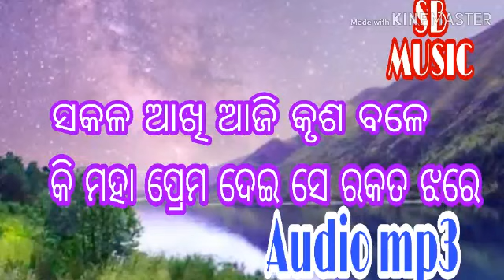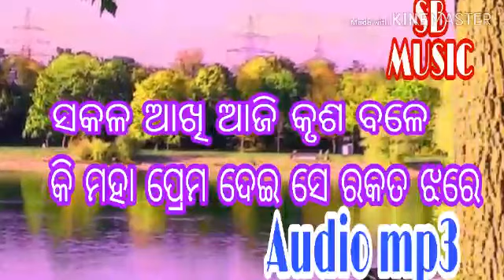SAKALA AAKHI AAJI KRUSHA BALE//ODIA DEVOTIONAL CHRISTIAN SONG//